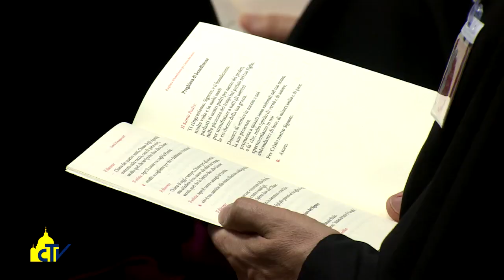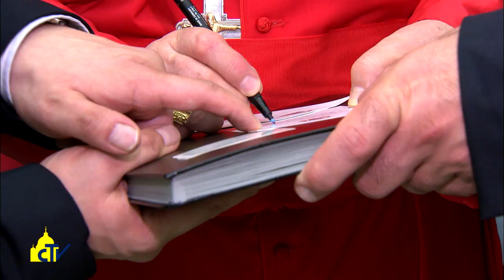Vatican Magazine "Una Chiesa umile, al servizio dei fratelli" 26-05-2017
Una Chiesa umile, al servizio dei fratelli

Papa Francesco ai vescovi italiani: “camminate insieme e siate servi della vita in questo tempo ferito”. La nomina del nuovo presidente Cei, il cardinal Bassetti di Perugia, e la testimonianza del segretario, monsignor Galantino.